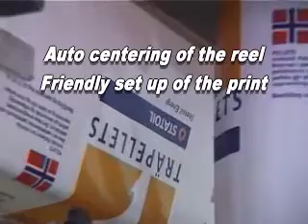F1200 + B/N-K FOR PELLET - PACKAGING MACHINE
Macchina confezionatrice verticale modello F1200 per il confezionamento di pellet di legno in sacchi fino a 25 kg.
Vertical packaging machine model F1200 for packing wood pellet into bags up to 25 kg.